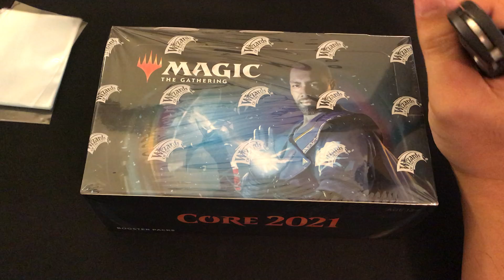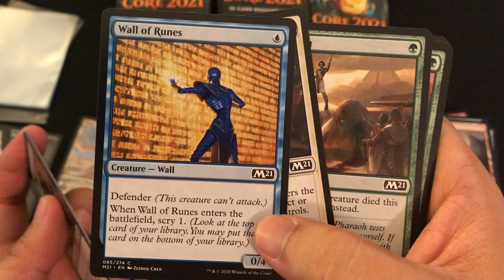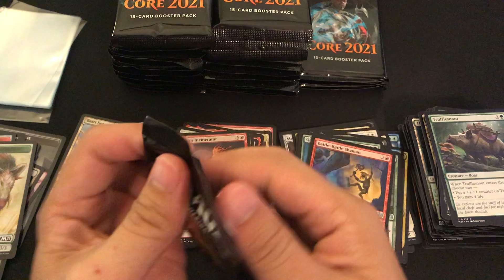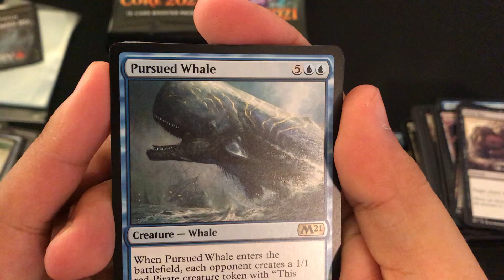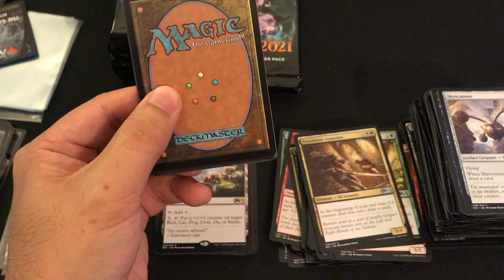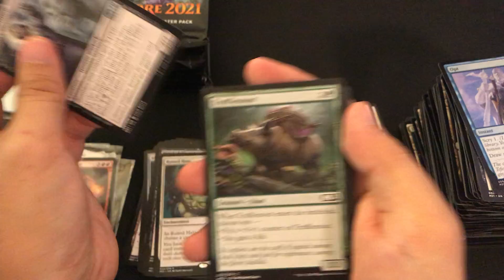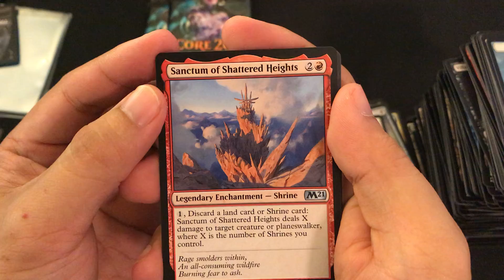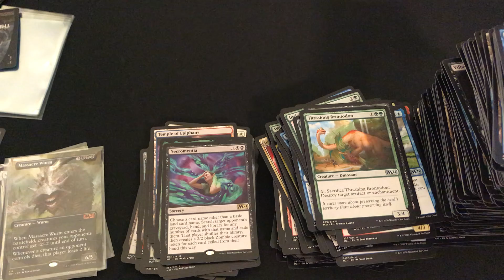Core 2021 and Oysters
Be sure to check my eBay for some of these, and other, recent pulls.
on eBay